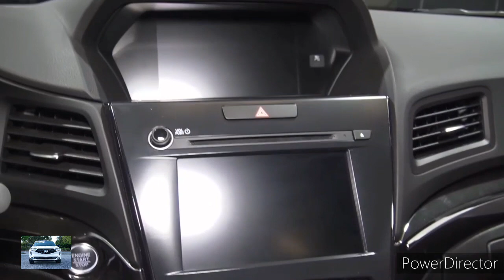2023 Acura ILX First Look: Back From Refresh Number Two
2023 Acura ILX - Interior and Exterior Walkaround.

2023 Acura ILX - Interior.

At first glance, the 2022 Acura ILX looks like a luxury sedan bargain, as it wears a premium exterior styling treatment and an attractive starting price. Look closer though and you'll notice that the smallest Acura sedan is merely a reskinned previous-generation Honda Civic with a less desirable standard features list. Its infotainment is woefully out of date, and it lacks the sporty driving dynamics we expect in this class. Its 2.4-liter four-cylinder is at least fuel efficient, and its ride is smooth and agreeable. But if you're looking for something that will truly impress your neighbors and friends, more modern small luxury cars such as the Audi A3, the BMW 2-series Gran Coupe, and the Mercedes-Benz A-class are all worth spending extra to purchase. Otherwise, the all-new 2022 Honda Civic offers better bang for the same amount of bucks.

Acura's smallest model rolls into the new year with no changes. Watch for an updated version of the ILX—based on the all-new Honda Civic—to debut for 2023.

Base - $28,395

Premium - $29,545

Premium A-Spec - $31,545

Technology A-Spec - $33,445

The 2022 ILX is one of the best deals among subcompact luxury sedans. We think that value is optimized with the optional Premium package, which adds leather upholstery, upgraded infotainment features, and more driver assists. The A-Spec package may give the illusion of enhanced performance, but the kit only supplies superficial improvements that aren't worth the dough.

The sole powertrain is a 201-hp four-cylinder with front-wheel drive mated to a smooth eight-speed automatic transmission. The engine revs easily and although the ILX isn't the quickest car in its class, its character makes us pine for the VTEC-powered Honda and Acura sedans from years gone by. Handling is poised and confident, but not particularly memorable; road and wind noise permeate the cabin here more than in rivals such as the Audi A3 or the Mercedes-Benz A-class, especially at highway speeds. Still, the smallest Acura sedan has excellent brake-pedal feedback.